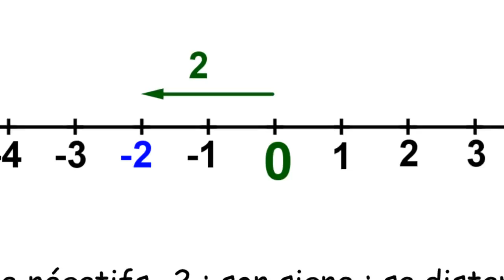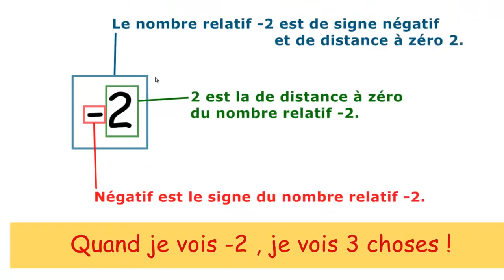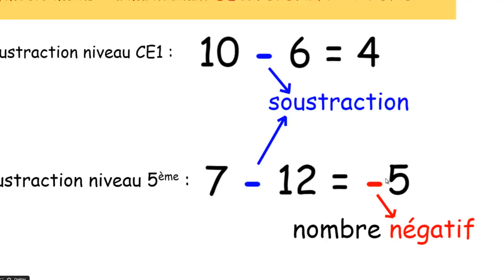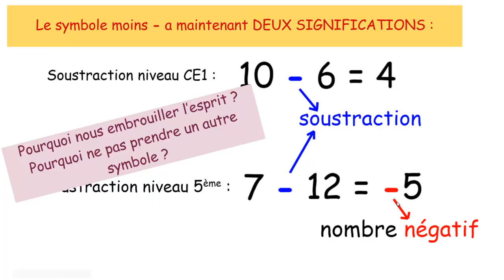#04 Nombres relatifs 5ème : nombres négatifs : le vocabulaire